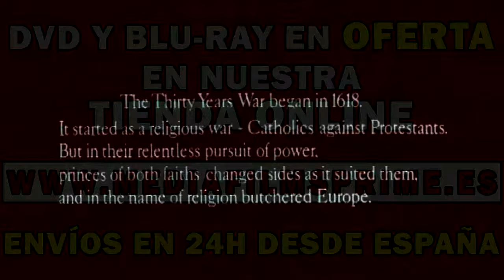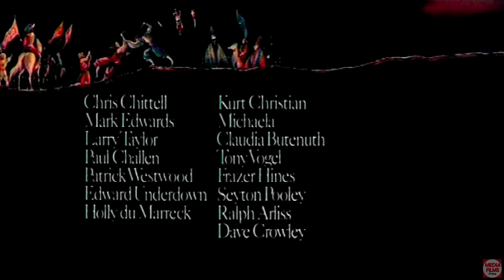El Último Valle - (1971) - Michael Caine - Aventuras - Película Completa - Castellano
📝 Sinopsis: Ambientada en la Guerra de los Treinta Años, en 1641. Durante uno de sus viajes, Vogel, un antiguo profesor, llega a un apacible pueblo en un precioso valle que no ha sido afectado por la guerra que asola los alrededores. Un ejército de mercenarios también lo descubre, y acepta la oferta de Vogel de quedarse a pasar el invierno a cambio de proteger el pueblo. Pero el estilo de vida de los mercenarios choca con los habitantes del pueblo y aparece la violencia...

💂 Dirección: James Clavell

👪 Reparto: Michael Caine, Omar Sharif, Florinda Bolkan, Nigel Davenport, Arthur O'Connell, Per Oscarsson, Madeleine Hinde, Yorgo Voyagis, Christian Roberts, Ian Hogg.